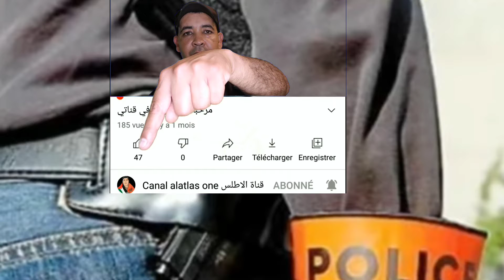شوفو شنو وقع لرجل امن في اكادير.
رجل امن اكادير اخبار المغرب